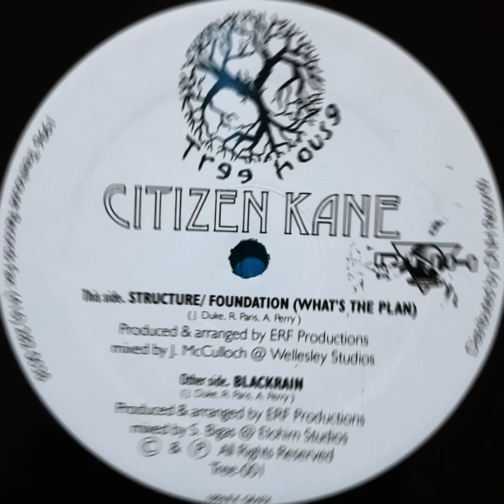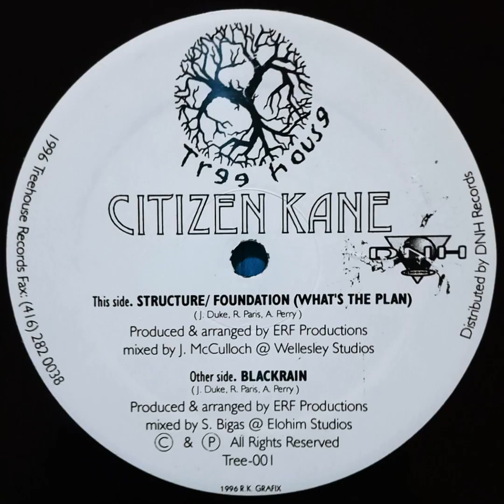Citizen Kane - Blackrain (1996) RARE CANADIAN RAP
HIGHEST QUALITY ON YOUTUBE!!

Citizen Kane - Structure/Foundation | Blackrain

Produced 1996
Treehouse Records

DISCLAMER

All uploads of these records are solely for educational and entertainment purposes. This channel respects every single artist that has put in work to create these gems and does not profit from these uploads in any way, shape or form.

TO ALL ARTISTS, PRODUCERS AND RECORD LABELS